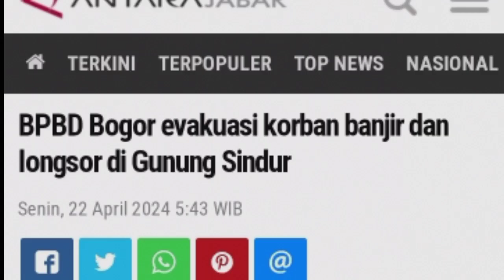Detik² Evakuasi Banjir dan Longsor Gunung Sindur Bogor Baru Saja | Berita Terkini Kabupaten Bogor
Badan Penanggulangan Bencana Daerah (BPBD) Kabupaten Bogor telah melakukan evakuasi darurat akibat bencana luapan sungai dan tanah runtuh di Desa Cibadung Gunung Sindur, dipicu oleh hujan deras pada Minggu, 21 April 2024. Ikuti berita lengkapnya di sini.

Kepala Bidang Kedaruratan dan Logistik BPBD Kabupaten Bogor, M Adam Hamdani, menjelaskan langkah-langkah penanganan darurat yang dilakukan di lokasi bencana. Sembilan unit rumah dengan 39 jiwa terdampak luapan sungai, sementara satu unit rumah mengalami kerusakan akibat tanah runtuh. Di tempat lain, luapan air di Jalan Jambore Cibubur, Jakarta Timur juga dilaporkan.

Lihat liputan ini untuk informasi terbaru mengenai bencana ini dan upaya penanggulangannya oleh pihak berwenang.

Evakuasi Bencana, BPBD Kabupaten Bogor, Luapan Sungai, Tanah Runtuh, Desa Cibadung Gunung Sindur, Hujan Deras, Kedaruratan, Logistik, Minggu 21 April 2024

Selamat datang di Channel Disasterslance, sumber utama untuk informasi, edukasi, dan kesadaran mengenai penanganan bencana. Kami menyajikan video-video edukatif dan inspiratif tentang berbagai aspek keselamatan masyarakat, tanggap darurat, serta upaya mitigasi dan pencegahan bencana. Bergabunglah dengan kami dalam membangun kesiapsiagaan bencana dan mengurangi risiko di lingkungan Anda.